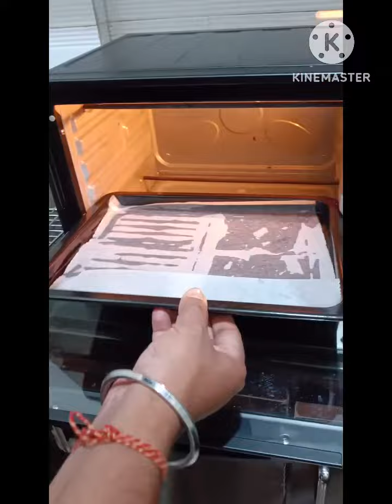Tandori Chicken Preparation in OTG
Marination Item

1kg Chicken
1 lemon
1 cup thick curd
Tandoori chicken powder
Kashmiri chilli powder
Mustard oil
Haldi powder
Garam Masala
Kasturi Methi
Chat masala
Aam chur powder
Salt

Chutni Preparation

Pudina leave
Curd
Green chilli
Garlic
Salt